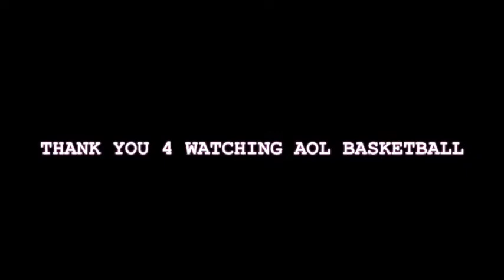#3 FLIPMODE vs #6 REAPERS